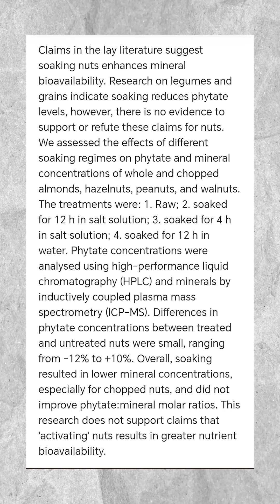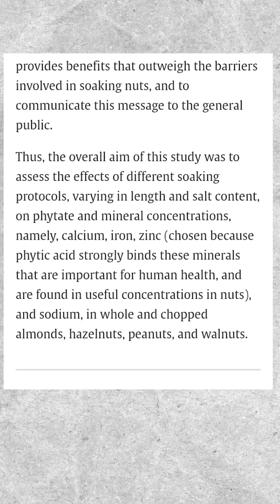Should you soak your nuts ?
According to influenzas, not soaking your nuts is a recipe for global catastrophe. Here is what the science says though